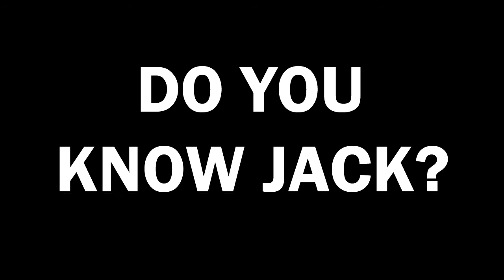JFK AT 100 Trailer (2017)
Presented by Kennedys and King, JFK at 100 is a four-part slideshow and afterword, written by author James DiEugenio, featuring highlights from the life and political career of John Fitzgerald Kennedy, 35th President of the United States.

On May 29, 2017, the nation commemorates the 100th birthday of President John F. Kennedy. As we all know, Kennedy was cut down before reaching the age of 50. Yet, his short term in office still casts a giant shadow over contemporary American history.  As author Larry Sabato has shown, the vast majority of Americans believe that something went wrong with America after he was assassinated. We take this opportunity to remind us all of what might have been and to commemorate what was.  And it's important, too, to learn about the many things Kennedy aimed to achieve while in office but which you won't hear about from today's mainstream media.